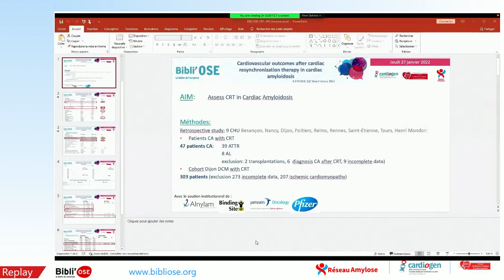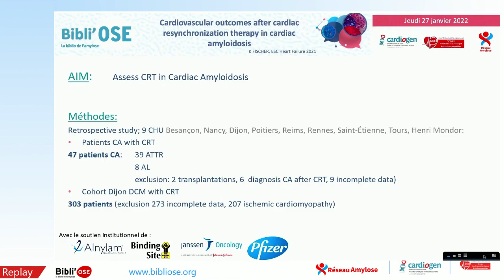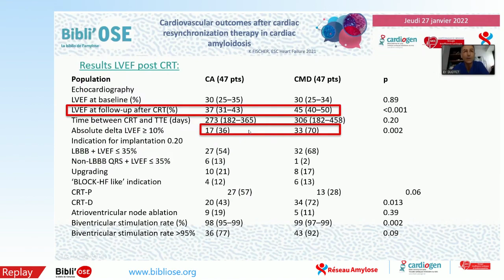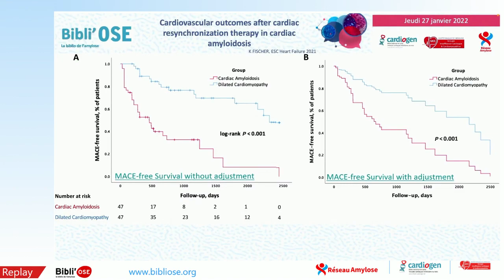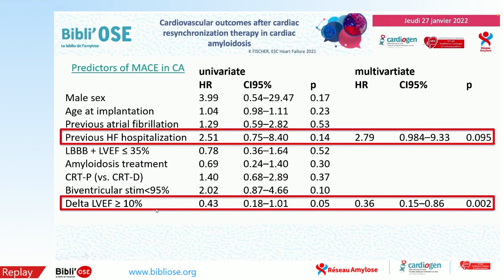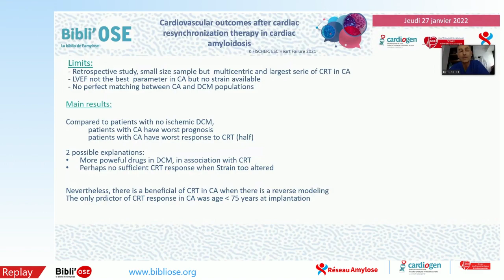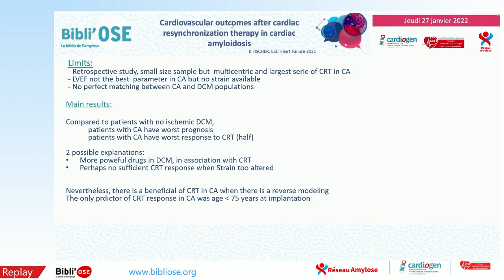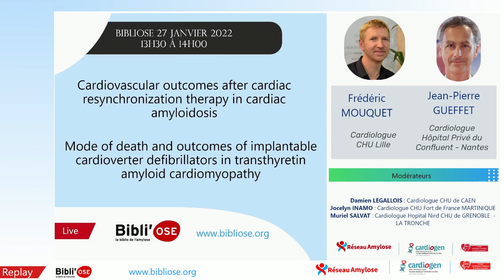Bibli'OSE : Résultats après resynchronisation de l'amylose, GUEFFET JP; Fischer K_ESC Heart_34734471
Le Pr Jean-Pierre GUEFFET de Nantes commente lors de cette Bibli'OSE l'article "Cardiovascular outcomes after cardiac resynchronization therapy in cardiac amyloidosis". Fischer K, Lellouche N, Damy T, Martins R, Clementy N, Bisson A, Lesaffre F, Espinosa M, Garcia R, Degand B, Serzian G, Jourda F, Huttin O, Guichard JB, Devilliers H, Eicher JC, Laurent G, Guenancia C. ESC Heart Fail. 2022 Feb;9(1):740-750. doi: 10.1002/ehf2.13663. Epub 2021 Nov 3. PMID: 34734471. La discussion est commentée par le Dr Jocelyn INAMO de Fort-de-France MARTINIQUE, Dr Muriel SALVAT de Grenoble, Dr Damien LEGALLOIS de Caen, Dr Jean-Pierre GUEFFET de Nantes, Dr Frédéric MOUQUET de Lille.